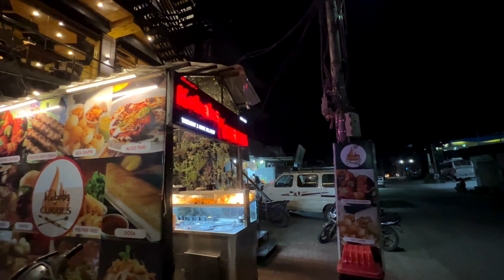EP:12- CHANDRA TAAL TO Kullu- One hell of a road| Spiti Valley| Himachal| Mahindra Thar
"Embark on an adrenaline-fueled journey as we conquer treacherous roads in a Mahindra Thar, navigating the challenging route from the mesmerizing Chandra Taal to Kullu. Brace yourself for a thrilling adventure through perilous terrains, witnessing the aftermath of heavy monsoons that washed out the Kullu Manali highway. Join us for a gripping expedition, showcasing the resilience of both man and machine against the forces of nature. Experience the thrill, danger, and breathtaking landscapes in this epic off-road escapade!"